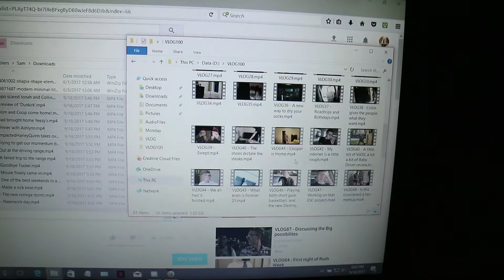VLOG89 - Good ole French conjugations